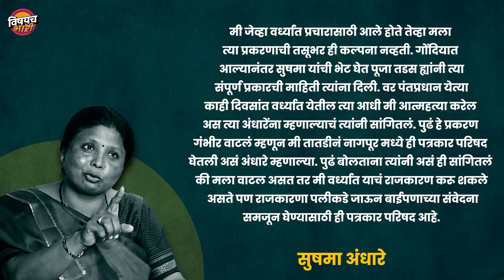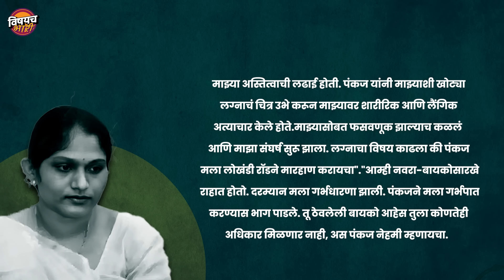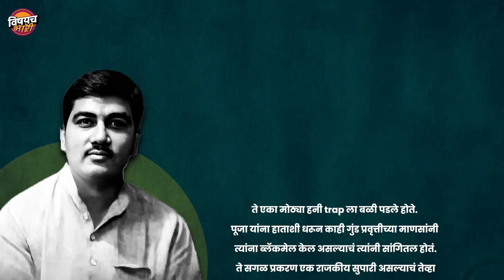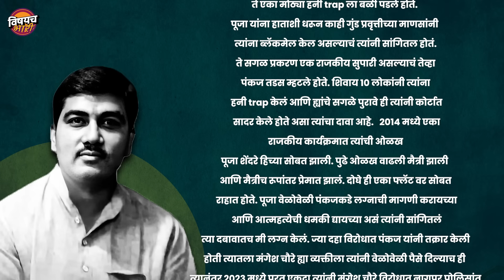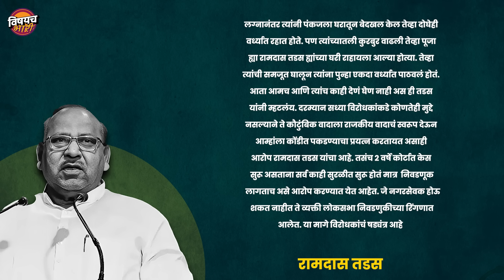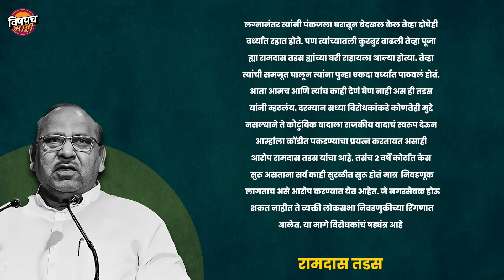Pooja Tadas प्रकरण वर्ध्यात Ramdas Tadas यांना जड जाणार ? नेमकं काय प्रकरणय ? | Wardha Loksabha 2024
मंडळी, निवडणुका जवळ आल्या की कुठल्या ना कुठल्या ब्रेकिंग न्यूज रोज बाहेर पडणं ही गोष्ट काही महाराष्ट्राला नवीन नाही. आज सकाळी सुद्धा अशीच एक ब्रेकिंग न्यूज  आली पण त्याला राजकीय नव्हे तर घरगुती हिंसाचाराचा अँगल असल्यानं त्याची राज्यात चांगलीच चर्चा झाली. त्याचं झालंय असं निवडणूका अगदी तोंडावर आलेल्या असताना वर्ध्याचे खासदार रामदास तडस यांच्यावर त्यांच्या सुनेने हिंसाचाराचे काही गंभीर आरोप केलेत. खरं तर भाजपाकडून वर्ध्यातून त्यांना लोकसभेची उमेदवारी जाहिर करण्यात आलीये आणि त्यांच्या विरोधात अपक्ष म्हणून त्यांच्याच सुनाबाई पूजा तडस उभ्या राहिल्यात. अश्यातच एकमेकांविरोधात जोरदार प्रचार सुरू असताना, ठाकरे गटाच्या नेत्या सुषमा अंधारे आणि पूजा तडस ह्यांनी नागपूरच्या एका प्रेस क्लब मध्ये पत्रकार परिषद घेत खळबळ उडवून दिलीये. पूजा तडस ह्यांनी त्यांचे पती पंकज तडस आणि सासरे रामदास तडस ह्यांच्यावर अनेक गंभीर आरोप केलेत. तडस यांनी ते आरोप फेटाळलेत पण सध्या त्या प्रकरणामुळं वर्ध्याचं राजकारण चांगलंच तापलंय. नेमकं काय घडलंय...